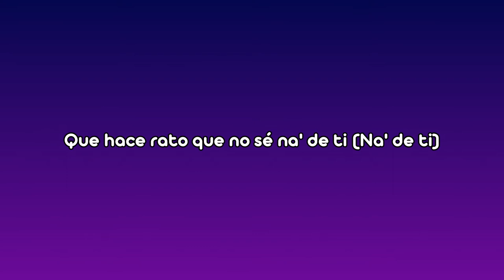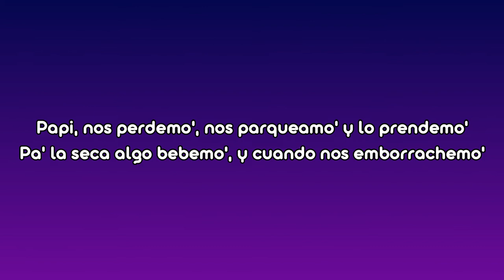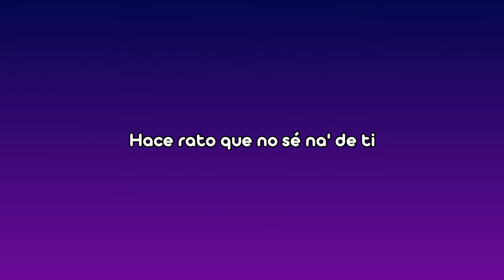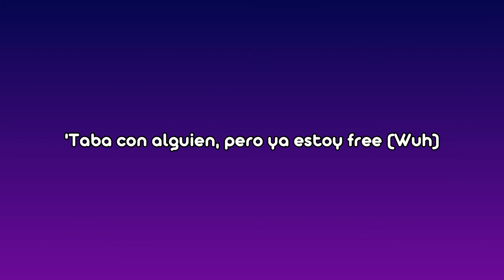PROVENZA - KAROL G (Lyrics)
Lyrics:
Tú dime ¿dónde estás?

Y nos vamo’  a donde nos podamos comer

Tú eres un pollito difícil de reemplazar

O viceversa
¿Por qué lo piensas?

Credits:
Director Pedro Artola @pedro.artola
Produced by WEOWNTHECITY@weownthecity
Executive Producer Juan Vasquez
Service Production by Sample @thisis_sample
Executive Producer Maya Márquez@maycamarquez
Creative Production Sara Renteria @sararenteriac
Production Manager Gema Ruiz @_ gemaruiz,
Production Coordinator Carlota Garcia-Velasco @carlotagvelasco
Production Coordinator Pablo Martinez @hastyword
DOP Pepe Gay @pepegay
Focus Puller Héctor Quintero @das ist hector
2AC Saulo Donoso @saulodonoso
Video Assitant David Giménez @mr beatman
Loader Luke Marshall @hilltrigger
PhotographerPabloEscudero@pablo_escudero
Artist Stylist Sita Abellan @sitabellan
Artist Hair Stylist Tiger @tigerbahmb
Artist Makeup Stylist Duvan Foronda @duvanpmakeup
1 AD Sonia Beltrán @soniabeltrang
2AD Dani Barrio @dani barrio
Gaffer Jonay Arbelo @jonayarbelo
Best Boy Natan Hernández-Abad //@ anatanado
Spark Jorge Morales
Spark Miguel Angel Crespo
Key Grip Luis Vera
Grip Antonio Giménez
Art Director Hako Industries @hakoindustries
Art Director Assistant Julia Salgado @julia.
marina
Art Department Coordinator Daniel Prieto @jessylaley
Attrezzo Héctor Noguera @h.nugg
Casting Stylist Julia Sanchis @juliasanchismeseguer
Casting Styling Assistant Liliana Palop @liliana. palop
Casting Styling Assistant _ Pilar Garcia @pilu_st
Tailor
_Raquel Silva @la casa chika
Casting Hair & Make Up Mabel Boon @mabelboon
Casting Hair & Make Up Yadro Ochoa @yadrobeauty
Casting Hair & Make Up Juan Ureña @juanurenha
Casting Hair & Make Up Manuel Perera @acidoggg
Casting Hair & Make Up Paula Barjau @paulabarjau
FX Juan Antonio Gómez
FX Aaron Del Castillo
Editing CHERRYCOLA@askforcherrycola
Colorist Aubrey Woodriss @aubreycolor
VFX Andrea Wod @andreawod
Sound Design Christian Stropko @cstropko
Graphics Miguel De La Vega @migue_delavega
Stunt Mercedes Hernández @urbanaction stunts
Stunt Luna Badallo @urbanaction stunts
Stunt Leyre Eizaguirre @urbanaction_stunts
Casting Yurena Navarro @yurena_navarro_bodyfitness
Casting Martina Mur @martinamurx
Casting Sofía García @sofiapoole_
Casting Gara Sosa @garasosaa
Casting Maria Gamine @mgaminde
Casting Ana Martín @otranana
Casting Gara Béjar @azuldegara
Casting Mame Diagne @_diaraa.

Music
SONG
PROVENZA
ARTIST
KAROL G
ALBUM
PROVENZA
LICENSES

Music